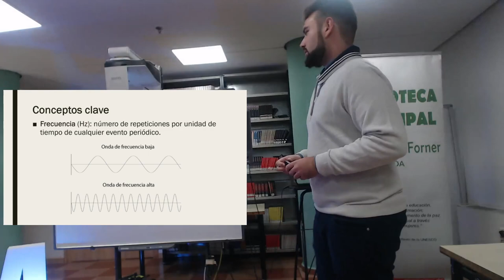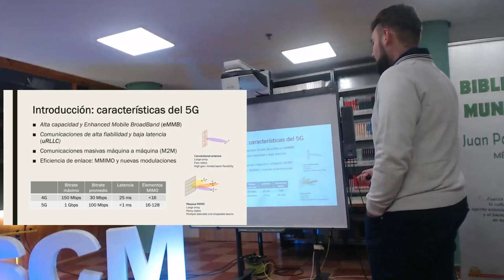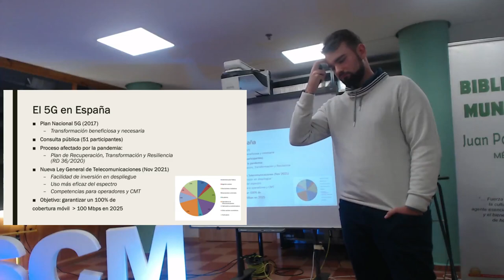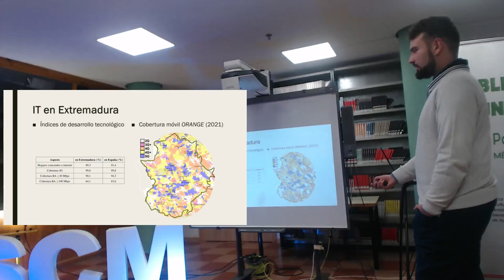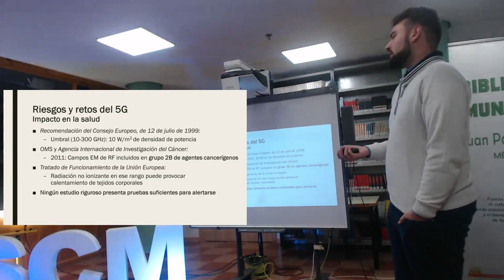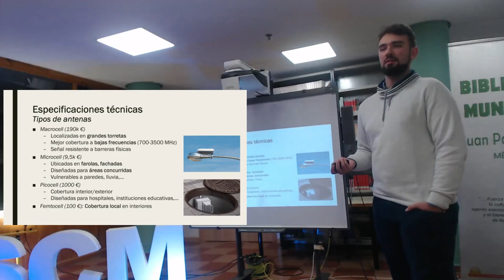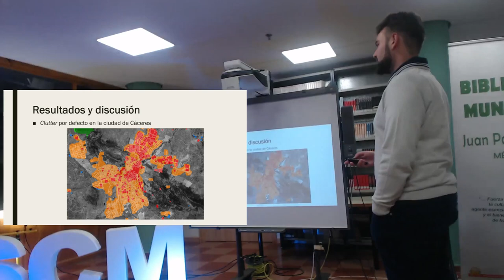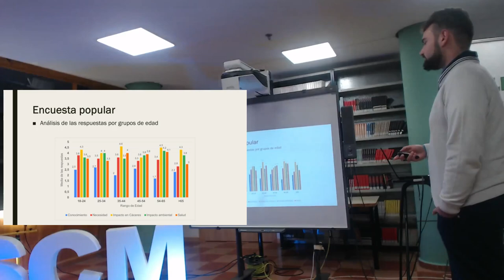5G: cómo, cuándo y por qué de la nueva era digital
Qué es la tecnología 5G, cuáles son sus fundamentos y qué ventajas e inconvenientes tiene.